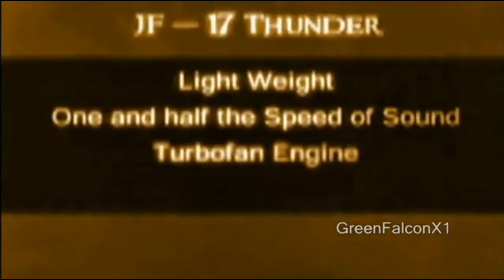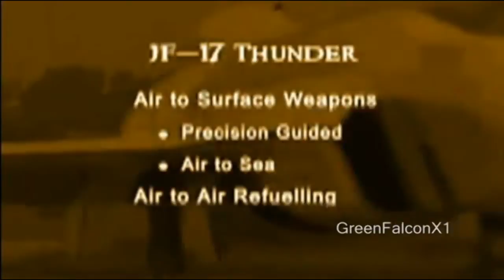JF-17 Thunder - Pakistan Air Force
Pakistan Air Force's JF-17 Thunder